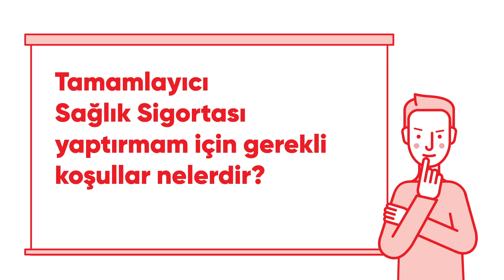Tamamlayıcı Sağlık Sigortası Yaş Sınırı ve Kapsamı Nedir?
Tamamlayıcı Sağlık Sigortası poliçesine sahip olabilmek için uygun yaş aralığı 0-55'tir. Yenidoğan döneminde 15 günden itibaren bebekler için ebeveynleri tarafından bireysel Aksigorta Tamamlayıcı Sağlık Sigortası yaptırılabilir. Bebekler, çocuklar, gençler ve 55 yaşına kadar olan yetişkinler sigortanın faydalarından yararlanabilir.

Tamamlayıcı Sağlık Sigortası poliçesi, Sosyal Güvenlik Kurumu anlaşması bulunan özel hastanelerde SGK’nın karşılamadığı veya ücret limitlerini aşan tedavi giderlerinde devreye girer. Bu nedenle poliçe sahiplerinin aktif SGK'lı olması gereklidir.

Tamamlayıcı Sigorta, anlaşmalı kurumlarda geçerlidir. Kullanıcılarına yılda 10 defa kullanım hakkı verir ve %100 hizmet kapsamı ile sağlık sorunlarını ekstra gider olmaktan çıkarır. Muayene, tetkik ve tedavi giderlerinde kullanılan sağlık sigortası, SGK anlaşmalı özel hastanelerde kullanılabilir.

İhtiyacınıza en uygun paketi seçmeniz için sizlere yardımcı olacak Aksigorta uzmanları ile hemen iletişime geçebilirsiniz.